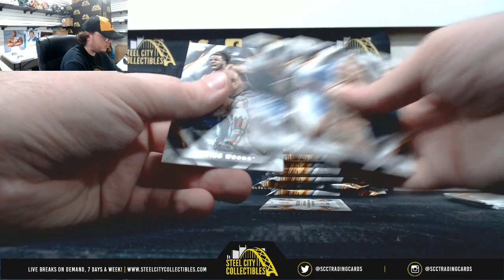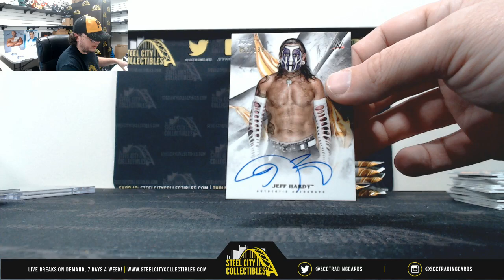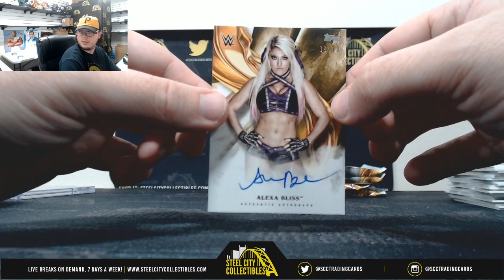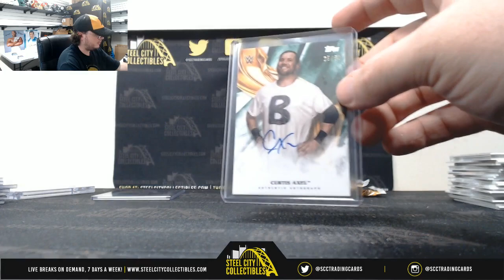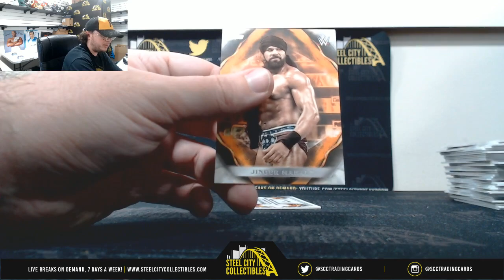2019 Topps WWE Undisputed & Topps Archives Sig Series BB Hobby Box Live Break - Lindsey